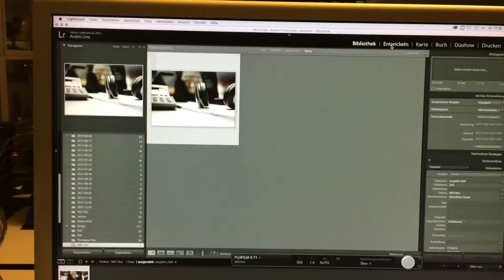Fuji X-T1 Tether Test